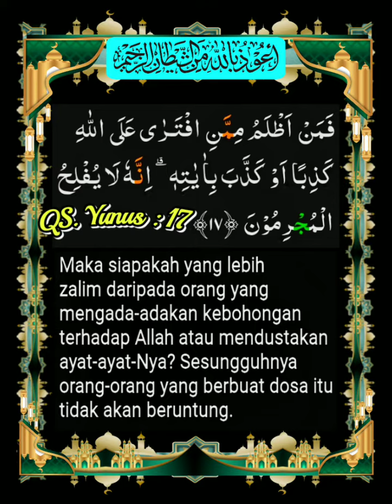010_017 (QS. Yunus) Alafasy, Al Ghamadi, Al Hussary